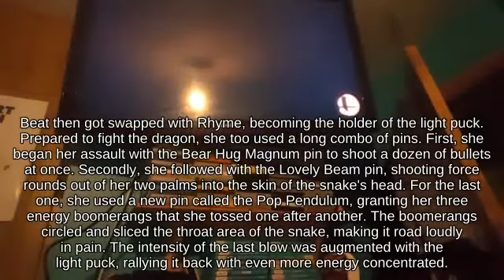Tech Shulk on 3D Land picking up Heart Container...